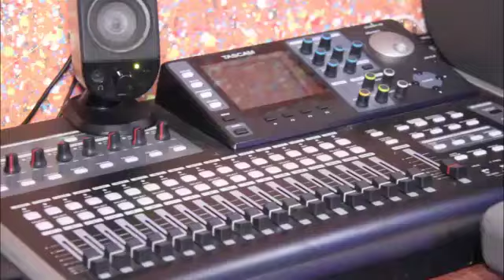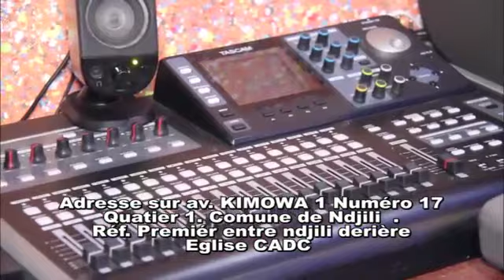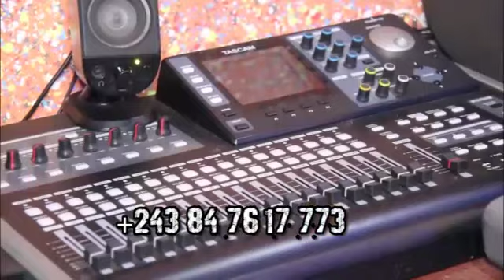INTERCESSION MATINALE AVEC L EQUIPE DE LA RADIO PAROLE VIE LUNDI LE 13 03 2023